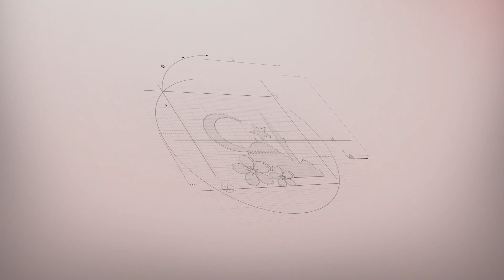"خطبة الجمعة مسجد طوكيو "الْمُؤْمِنُ مُعْتَدِلٌ فِي كَافَّةِ أَعْمَالِهِ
أَيُّهَا الْمُؤْمِنُونَ الْأَعِزَّاءُ!
إِنَّ الْإِسْلَامَ هُوَ دِينُ الْاِعْتِدَالِ. حَيْثُ يَأْمُرُنَا بِأَنْ نَكُونَ مُتَوَازِنِينَ وَمُعْتَدِلِينَ فِي كَافَّةِ جَوَانِبِ حَيَاتِنَا. وَيُوصِينَا بِأَنْ نَبْتَعِدَ عَنْ الْغُلُوِّ وَالْإِفْرَاطِ وَأَنْ نَحْيَا عَلَى الْاِسْتِقَامَةِ وَان نَتَعَامَلَ بِالحِكْمَة.

أَيُّهَا الْمُسْلِمُونَ الْأَفَاضِلُ!
إِنَّ الْإِنْسَانَ سَيَظَلُّ سَعِيداً طَالَمَا حَافَظَ عَلَى التَّوَازُنِ الْقَائِمِ بَيْنَ الْمَادَّةِ وَالْمَعْنَى وَبَيْنَ الْبَدَنِ وَالرُّوحِ وَبَيْنَ الدُّنْيَا وَالْآخِرَةِ. وَلَا يُمْكِنُ لِلْاِسْتِقْرَارِ وَالسَّلَامِ أَنْ يَسُودَ فِي عَالَمِنَا هَذَا إِلَّا مِنْ خِلَالِ الْمُحَافَظَةِ عَلَى هذا التَّوَازُنِ الْإِلَهِيِّ. وَلَا شَكَّ أَنَّ الْاِنْدِفَاعَ نَحْوَ الْغُلُوِّ وَالْاِفْرَاطِ فِي الشِّرَاءِ وَالتَّرْفِيهِ وَالْأَكْلِ وَالشُّرْبِ وَالْلِّبَاسِ وَالْحَدِيثِ وَالْكِتَابَةِ وَحَتَّى فِي الْأُمُورِ الدِّينِيَّةِ مِنْ شَأْنِهِ أَنْ يُلْحِقَ الضَّرَرَ بِالْإِنْسَانِ وَالْمُجْتَمَعِ.

إِخْوَانِي الْأَفَاضِلُ!
إِنَّ مَا يَلِيقُ بِنَا نَحْنُ كَمُؤْمِنِينَ هُوَ أَنْ نَنْقُلَ ذَلِكَ التَّوَازُنَ الرَّائِعَ الَّذِي أَقَامَهُ رَبُّنَا عَزَّ وَجَلَّ فِي كُلِّ ذَرَّةٍ مِنْ ذَرَّاتِ الْكَائِنَاتِ وَنَحْمِلَهُ إِلَى حَيَاتِنَا. وَأَنْ نَتَّبِعَ الطَّرِيقَ الْوَسَطَ دُونَ الْاِنْدِفَاعِ نَحْوَ الْإِفْرَاطِ وَالتَّفْرِيطِ.  وَيَا لَسَعَادَةِ مَنْ يَعِيشُونَ حَيَاةً مُعْتَدِلَةً مِثْلَمَا أَمَرَ رَبُّنَا عَزَّ وَجَلَّ! وَيَجْتَنِبُونَ الْغُلُوَّ وَالْإِفْرَاطَ وَيُحَافِظُونَ عَلَى اِسْتِقَامَتِهِمْ!
قال رَسُولِنَا الْحَبِيبِ صَلَّى اللَّهُ عَلَيْهِ وَسَلَّمَ  "فَسَدِّدُوا وَقَارِبُوا وَأَبْشِرُوا"[i]

[i] صَحِيحُ الْبُخَارِيّ، كِتَابُ  الْإِيمَانِ، 29.